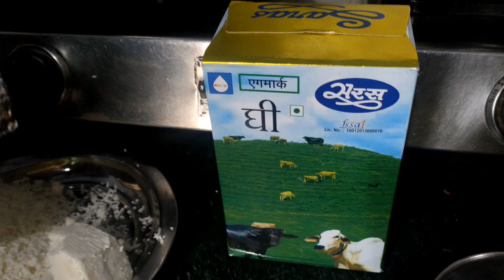gajar ka halwa....😋😋